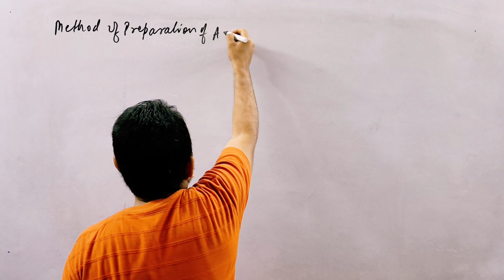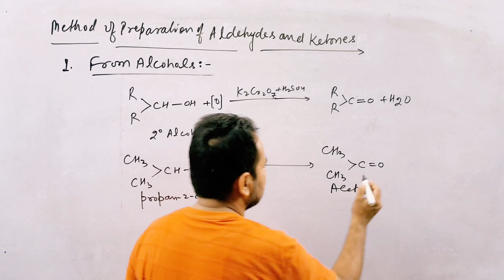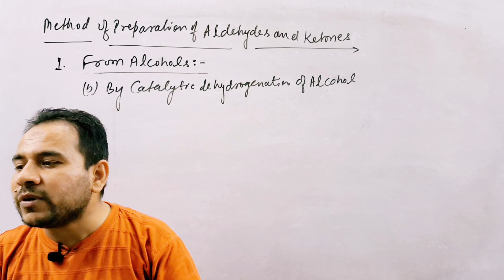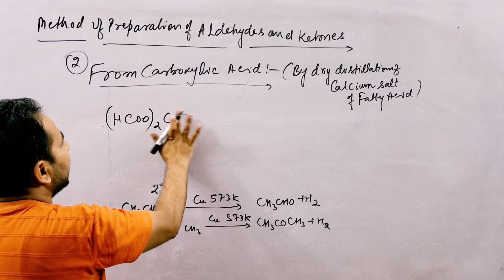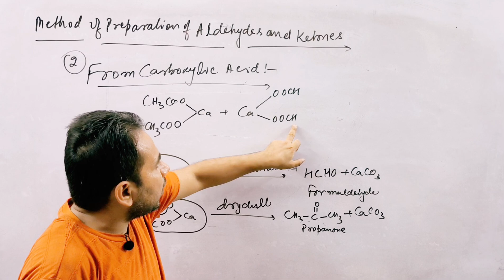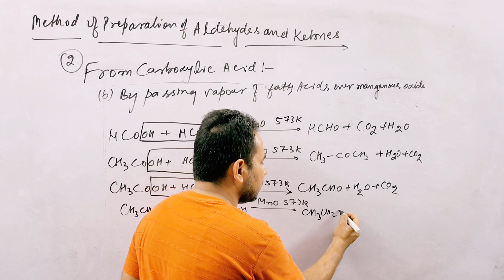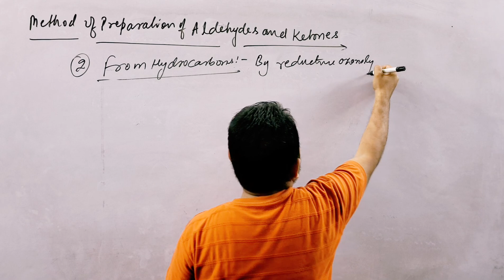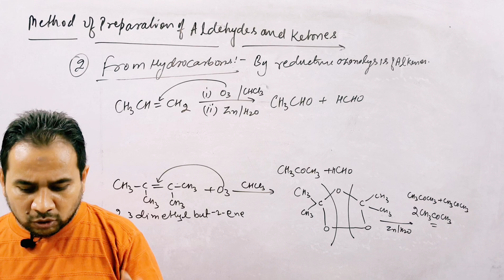Class 12 Aldehyde Ketones & Carboxylic Acid | Lecture 2 one shot | Chemistry NCERT | Alibro classes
Aldehyde, any of a class of organic compounds in which a carbon atom shares a double bond with an oxygen atom, a single bond with a hydrogen atom, and a single bond with another atom or group of atoms (designated R in general chemical formulas and structure diagrams). The double bond between carbon and oxygen is characteristic of all aldehydes and is known as the carbonyl group. Many aldehydes have pleasant odours, and in principle, they are derived from alcohols by dehydrogenation (removal of hydrogen), from which process came the name aldehyde.

Aldehydes undergo a wide variety of chemical reactions, including polymerization. Their combination with other types of molecules produces the so-called aldehyde condensation polymers, which have been used in plastics such as Bakelite and in the laminate tabletop material Formica. Aldehydes are also useful as solvents and perfume ingredients and as intermediates in the production of dyes and pharmaceuticals. Certain aldehydes are involved in physiological processes. Examples are retinal (vitamin A aldehyde), important in human vision, and pyridoxal phosphate, one of the forms of vitamin B6. Glucose and other so-called reducing sugars are aldehydes, as are several natural and synthetic hormones.

Ketone, any of a class of organic compounds characterized by the presence of a carbonyl group in which the carbon atom is covalently bonded to an oxygen atom. The remaining two bonds are to other carbon atoms or hydrocarbon radicals (R)
Ketone compounds have important physiological properties. They are found in several sugars and in compounds for medicinal use, including natural and synthetic steroid hormones. Molecules of the anti-inflammatory agent cortisone contain three ketone groups.

Carboxylic acid, any of a class of organic compounds in which a carbon (C) atom is bonded to an oxygen (O) atom by a double bond and to a hydroxyl group (―OH) by a single bond. A fourth bond links the carbon atom to a hydrogen (H) atom or to some other univalent combining group. The carboxyl (COOH) group is so-named because of the carbonyl group (C=O) and hydroxyl group.
The chief chemical characteristic of the carboxylic acids is their acidity. They are generally more acidic than other organic compounds containing hydroxyl groups but are generally weaker than the familiar mineral acids (e.g., hydrochloric acid, HCl, sulfuric acid, H2SO4, etc.).

Carboxylic acids occur widely in nature. The fatty acids are components of glycerides, which in turn are components of fat. Hydroxyl acids, such as lactic acid (found in sour-milk products) and citric acid (found in citrus fruits), and many keto acids are important metabolic products that exist in most living cells. Proteins are made up of amino acids, which also contain carboxyl groups.

Compounds in which the ―OH of the carboxyl group is replaced by certain other groups are called carboxylic acid derivatives, the most important of which are acyl halides, acid anhydrides, esters, and amides.